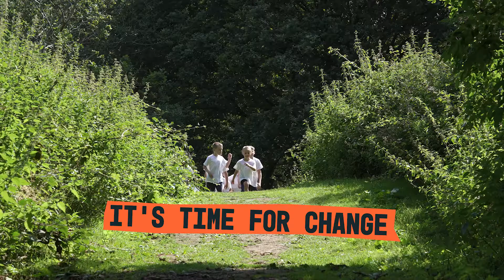Get Creative - Warts and All